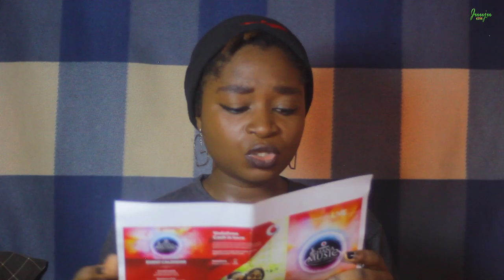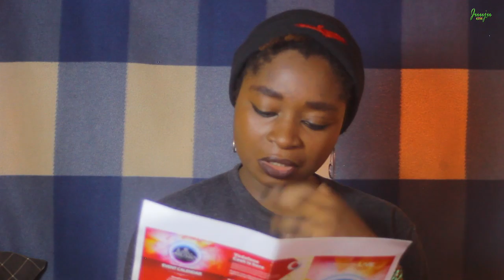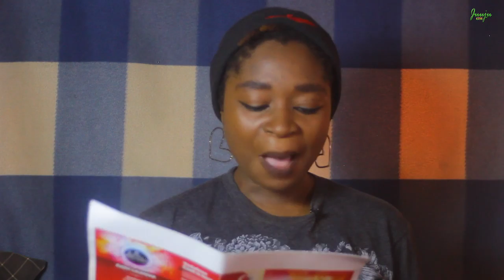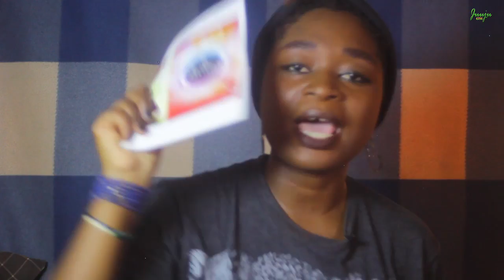Vodafone Ghana Music Awards 2016 | JuujuGH Predicts Winners!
The Vodafone Ghana Music Awards nominee list came out recently. Join me predict who wins what! Who do you think will win? Comment. Check out the full list of Nominees below!

Oh and that awesome beat in the background, it is by one of Ghana's finest fast rising beat makers SlimBo! Make sure to go like his page on Facebook!

More awesomeness on my Facebook Page!

Try Stalking me on Twitter/IG and I will stalk you right back!

Full list of Nominees Below!

Vodafone Most Popular Song Of The Year
VVIP – Skolom feat. Sena Dagadu
 Bisa Kdei – Mansa
 Nicholas Omane Acheampong – Aporsor
 Stonebwoy – Go Higher
 Wisa – Ekikime feat. Luther
  E.L – Mi Naa Bo Po
 Atom – Ye Wo Krom

Highlife Artiste Of The Year
Bisa Kdei, Afriyie, Ofori Amponsah, Nero X

Afro-pop Song Of The Year

Reggae/Dancehall Artiste Of The Year
Stonebwoy, Jupitar, MzVee, AK Songstress, Episode,  Blakk Rasta

Hip-life/Hip-hop Artiste Of The Year
 Pappy Kojo, Omar Sterling,  Sarkodie, VVIP, Guru, E.L

Best Collaboration Of The Year
Sarkodie – Mewu feat. Akwaboah
Pappy Kojo – Aye Late feat. Sarkodie
 Obrafour – Pimpinaa feat. Bisa Kdei

 Adina – Coastal Vibes feat. Trigmatic
 MzVee – Abofra feat. Efya
 R2bees – Concert Party
 Sarkodie – Bra feat. Pat Thomas
 Yaa Yaa – Dumb Drum
 Rocky Dawuni – Shine Light
 M.anifest – Forget Dem

 Hip-life Song Of The Year
 E.L – Koko
 Wisa – Ekiki Me feat. Luther
 Guru – Pooley Swag

 MzVee – Verified
 E.L – E.L.O.M
 Sarkodie – Mary
 Bisa Kdei – Breakthrough

Highlife Song Of The Year
 Aka Blay – Take Away feat. Cabum
 Becca – Hwe
 Bisa Kdei – Mansa
 R2bees – Makoma
 Ofori Amponsah – Alewa feat. Sarkodie

Reggae/Dancehall Song Of The Year
 Blakk Rasta – Serwaa Akoto
 De Voice – It’s So Crazy
 MzVee – Hold Me Now
 Stonebwoy – Go Higher
 AK Songstress – Holiday
 Jupitar – Fire feat. Stonebwoy

Best Male Vocal Performance
 Afriyie – Go Gaga
De Voice – It’s Crazy
Knii Lante – Thinking Out Loud
Pat Thomas – Bra (by Sarkodie)
Mugeez – Concert Party (With Omar Sterling)
Akwaboah Jnr. – Mewu (by Sarkodie)

Best Female Vocal Performance
Adina – Boom Boom Beat
Irene Logan – Me Do Wo
Nana Yaa – E Go Be
Efya – SarkCess Story

Hip-Hop Song Of The Year
 E.L – All Black feat. Joey B & Pappy Kojo
Flowking Stone – Fire Bon Them
 Kwaw Kese – Yakubu
 Omar Sterling – Ninety Ninety
Pappy Kojo – Ay3 Late feat. Sarkodie

Best Rapper Of The Year
E.L – King Without A Crown
Flowking Stone – Fire Bon Dem
Omar Sterling – Nineteen Ninety
Pappy Kojo – Ay3 Late
Sarkodie – Hand To Mouth

Best Music Video Of The Year
E.L – Shelele
Obrafour – Nkontompo
Edem – Girlfriend
Teephlow – The Warning
Preachers – Crazy For God

Best Group Of The Year
 VVIP
 R2bees
 Keche
Galaxy
Preachers

Producer Of The Year
Mo Beat || Skolom
Bisa Kdei/Kaywa || Mansa
Akwaboah Jnr. || Aporsor
 Beatz Dakay || Go Higher
Chapter Beatz || Ekikime
Dr. Ray || Ye Wo Krom
Kin Dee || Susuka

Best New Artiste Of The Year
Nero X
Teephlow
Donzy
Wisa
Atom

Unsung Artiste
 Feli Nuna
Perez
Adomaa
Ebony Reigns
 Nii Funny

Gospel Song Of The Year
Mary Owusu – W’ow Nkwa Wo Wor Ade
Obaapa Christy – Hyebre Sesafo
Patience Nyarko – Wafom Kwan
Nicholas Omane Acheapong

Gospel Artiste Of The Year
 Obaapa Christy
Nicholas Omane Achemapong
Joe Mettle
Patience Nyarko
Preachers

Songwriter Of The Year
 Rex Omar – Paapa
Knii Lante – Beautiful Virgo
MzVee, Richie & Efya – Abofra
Obrafour – Nkontompo
Stonebwoy – Go Higher

 African Artiste Of The Year
Olamide
Wizkid
Korede Bello
 Harrysong
Patoranking